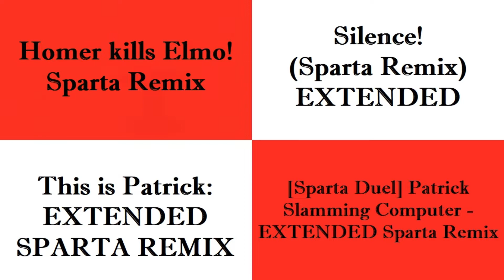Sparta Remixes Side by Side 12 (Skunk Fu Version)